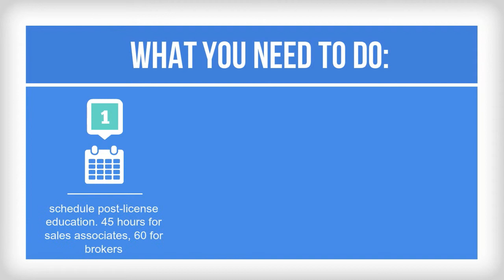License Renewal (Florida Real Estate) -- Larson Educational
Don't worry, it's not as bad as the DMV license renewal at Naples real estate school Larson Educational Services is a joy to complete. Larson Educational shows you how to renew a Florida real estate license in this quick 1 minute video.

Have more questions about license renewal?

Larson Educational Services
Royal Palm Square

Post-License Requirement

After you obtain your Florida Real Estate License, you must complete post-licensing education prior to your license renewal date. If you have a Sales Associate license, you must complete 45 hours of post-licensing education. If you have a Broker license, you must complete 60 hours of post-licensing education.

Your license renewal date is between 18 and 24 months after you receive your initial Florida Real Estate License.

Continuing Education

After completing the 45 hours of post-license education, you are required to complete 14 hours of Florida real estate continuing education during every two-year license period thereafter.

Three of the 14 hours must be on Florida Core Law topics. You can take our Florida Core Law course separately or as part of a 14 hour course.

View all of our Florida real estate continuing education courses in Fort Myers, Naples, Bonita Springs, Sarasota, Online or download our 14 Hour eBook.

How do I renew my license once I have completed my Florida Real Estate Continuing Education?

Larson Educational Services will submit your continuing education hours to the Department of Business and Professional Regulation (DBPR) electronically. You will need to keep your Course Completion Certificates as proof of your completion.

Prior to your license expiration date, you will need to click on the link below and follow the directions to renew your license.

If you have any other questions read our FAQs for license renewal